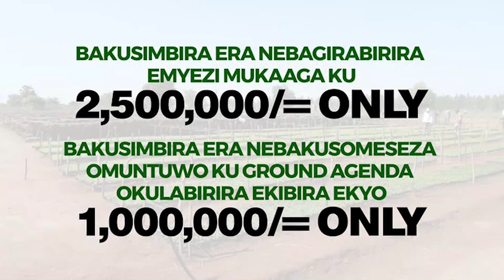KIIKA ! EBIPYA EBIZUUSE KU FEDERATION YA KENZO NE BANE KAYE WISDOM NE FRANK NTAMBI BABYOGEDDE BIZIBU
UGANDA BYOGERE/KAKALAAMU